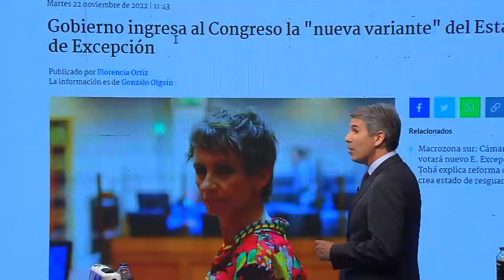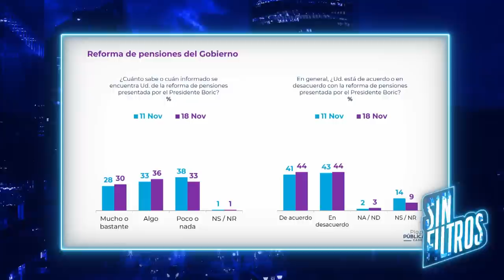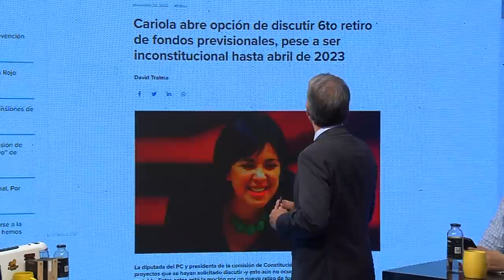Sin Filtros T2 CAP 116